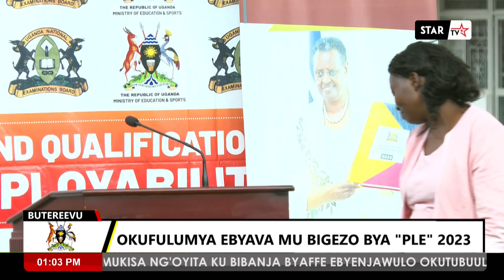EBIGEZO BYA "PLE" 2023 BIFULUMYE, ABAWALA BASINZE KU BALENZI......